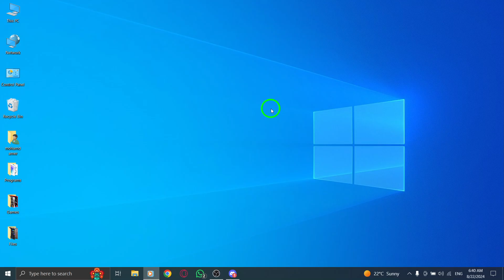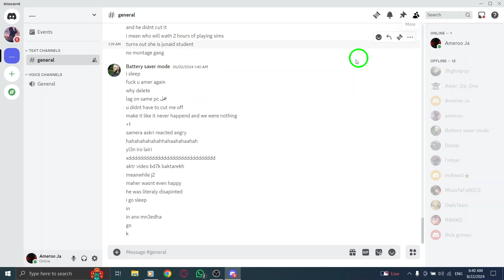How to Search A Message in Discord Server On PC (New Update)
Learn how to efficiently search for messages in a Discord server on your PC with the latest update! Follow these simple steps to quickly find the information you need.

1. Open Discord app.
2. Navigate to the group where you want to search for the media.
3. From the search bar at the right top of the page.
4. Write the message you are searching for.

Whether you're looking for important conversations or specific media, this guide will help you locate messages effortlessly.